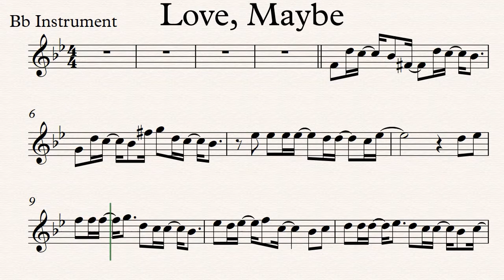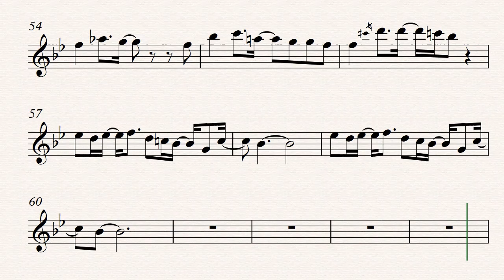Love, Maybe Clarinet Trumpet Tenor and Soprano Saxophone Play along Sheet Music